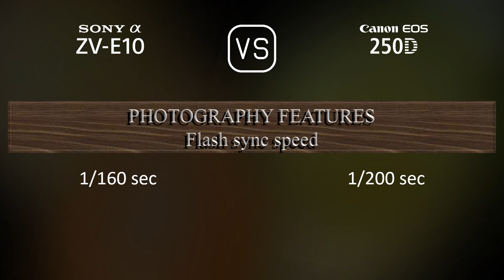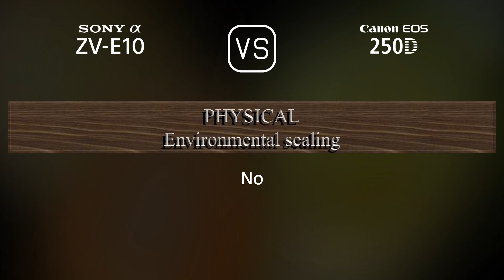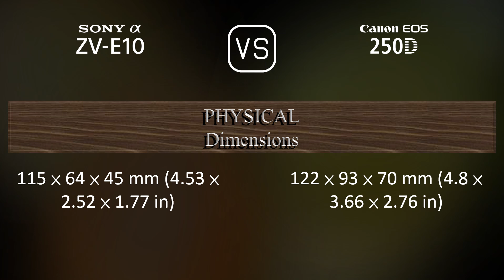Sony Alpha ZV-E10 vs. Canon EOS 250D: A Comparison of Specifications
This video overviews the Sony Alpha ZV-E10 and the Canon EOS 250D in a parallel comparison of specifications.

00:25 LAUNCH
00:33 BODY
00:40 SENSOR
01:01 IMAGE
01:16 OPTICS & FOCUS
01:41 SCREEN
01:58 VIEWFINDER
02:09 PHOTOGRAPHY FEATURES
03:03 VIDEOGRAPHY FEATURES
03:17 STORAGE
03:20 CONNECTIVITY
03:45 PHYSICAL
04:03 MISC